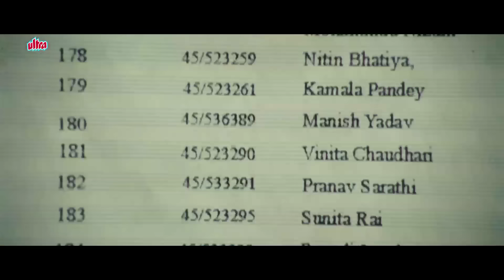दोस्त फर्स्ट आये तो और बुरा लगता है - 3 इडियट्स - 3 Idiots Result Day Scene